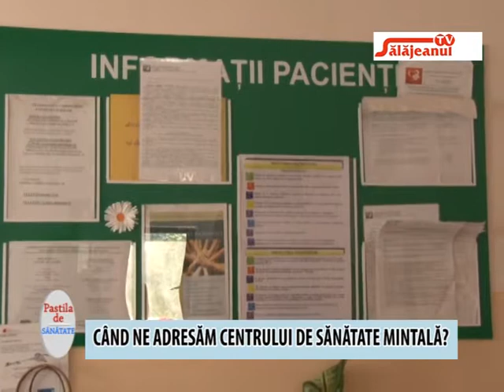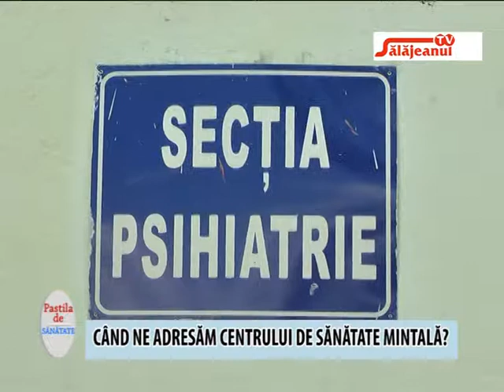PASTILA DE SANATATE CAND NE ADRESAM CENTRULUI DE SANATATE MINTALA